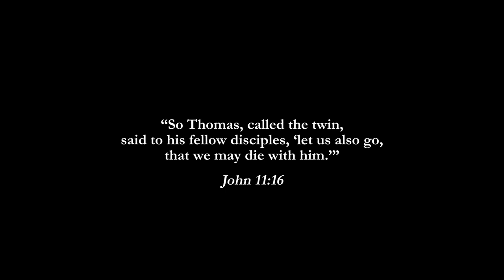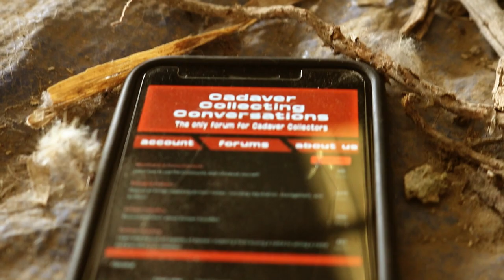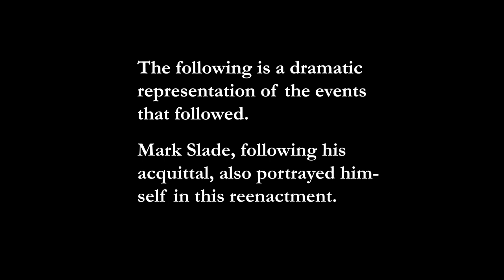"VOYEUR" Comedy/Horror Short Film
After "The Lost Art of Cadaver Collecting," a short film mockumentary was released, Stella Epstein, an actress in the movie, is found dead after the shoot. The director (Nick) and the star (Mark) are the primary suspects. Now in hiding, Nick and Mark navigate their rocky relationship with each other and the law.

Produced in September-December of 2023 by MULNIK Productions.

Starring: Mark Slade, with Adrian Welch and Abigail Fordyce

Written, directed, edited, and co-starring: Nick Smela

Executive producers: Lauren Vercimak and Canyon VanBuskirk

Director of Photography: Canyon VanBuskirk

Original music: Charles Sommer

Graphic elements and posters: Reece Billingsley